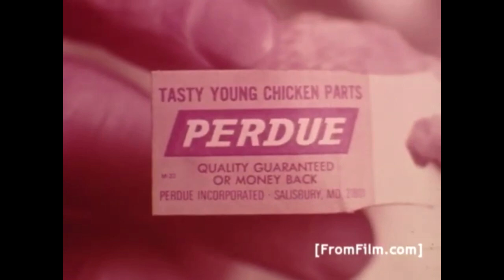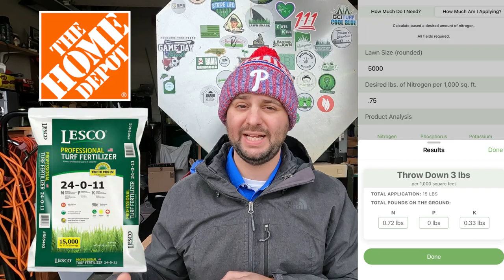Easily Shop and Buy Fertilizer for Your Lawn // 3 Convenient Stores for Everything You Need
In todays episode we will discuss how to easily shop and buy fertilizer for your lawn& 3 convenient stores for everything you need.

►🛒Convenient Fertilizers
➡️LESCO 50 lbs. 24-0-11
➡️Sta-Green 25-lb 5000-sq ft 16-0-10

➡️Toro Striping Kit